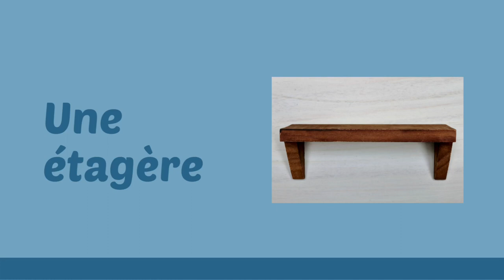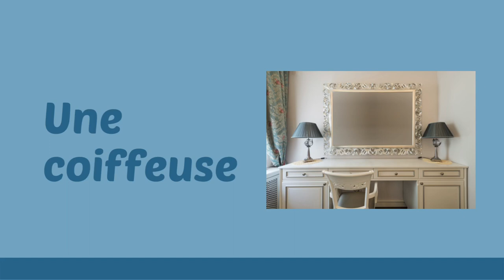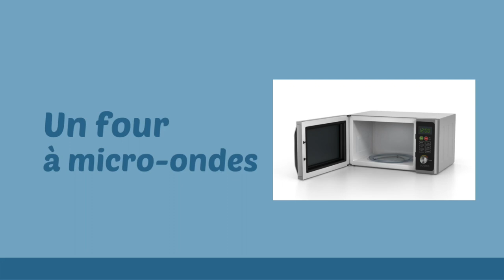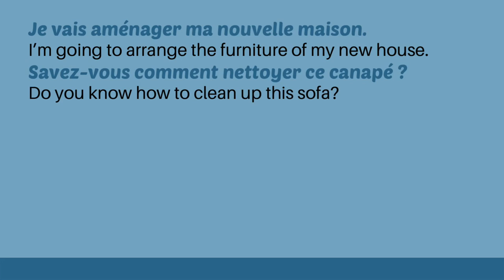French Vocabulary: Furniture and house objects | Vocabulaire Français : les meubles et les objets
Learn French vocabulary and pronunciation of furniture and house objects.

Repeat as you listen and be sure to take notes on every new word.

Bonnes études !